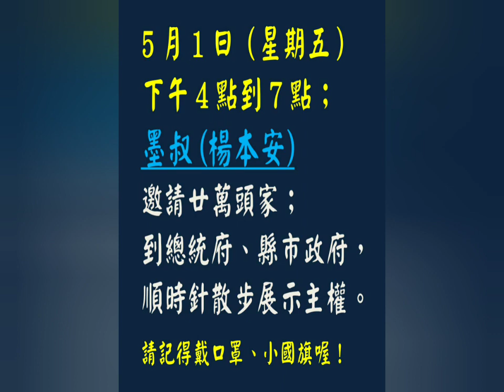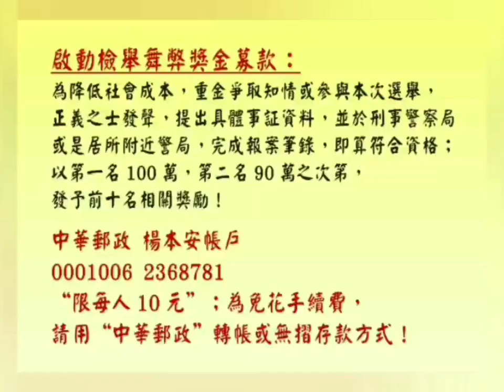387講《楊本安》民國一〇九年大選 墨叔故事館（387）祥和革命（廿七）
真的愛家人，要去投票；
同心護國魂，請來禮旗！

墨叔故事館（387）
祥和革命（廿七）

正義之聲 檢舉獎金 募款：
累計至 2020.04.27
共計新台幣 13470元

兵貴神速，邀請全國頭家，對决817大軍，
今天下午5點，北桃南三地，府市繞行除舞弊！
台南與桃園繞行朋友請自到直播，並分享回聚本人處！

自行參加，天雨或任何因素，不必勉強。
爭千秋豪情，不徒務近功！

募 集:
用照片向蔡英文 表達您的心聲！
從選舉完至今，悶😑夠了吧！
用您的照片向蔡英文說NO😠👎

歡迎全省朋友若無法定時繞行，可自行在總統府前或各縣市政府前；

拍📷載口罩、拿🇹🇼國旗照片；無法到總統府前或各縣市政府前的朋友,

也可全省各處，拍📷載口罩、拿🇹🇼📕國旗或拿蔡文下台等標語照片。

完成後請上傳分享至(墨叔)楊本安的(楊本安FB)或(楊本安LINE）

我們會將照片放在直播影片結尾，一起傳達大家共同心聲！舞弊總統蔡英文下台。

墨叔楊本安謝謝大家一路支持！我們一起努力！找回我們的投票權！